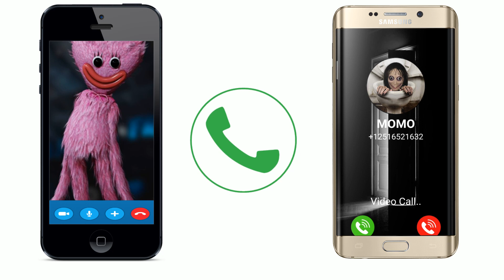Momo vs Kissy Missy = ??? I Poppy Playtime Animation #39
Hello friends! I'm Vadim, I create funny videos with different sound variations. My channel differs from similar ones in that I create videos with a special approach: first I use Adobe After Effects to cut out the characters for further editing, and then add unique sound and video effects. I also use free images from google in the background of my locations in the video.
All videos are made to entertain people and SHOULD NOT HAVE A +18 BAR as these videos don't have any horrible moments. Everything is funny and beautiful.